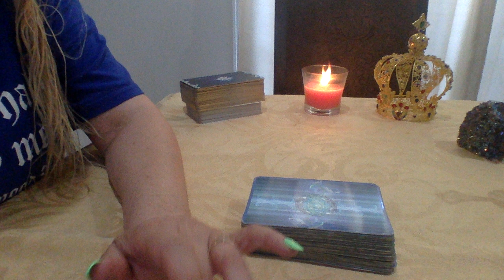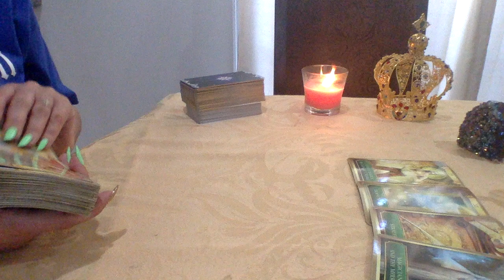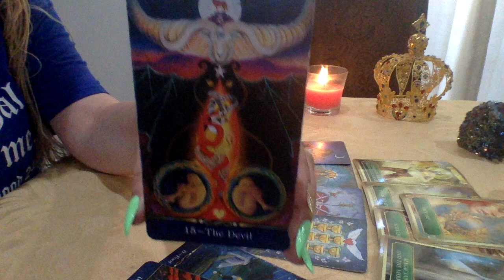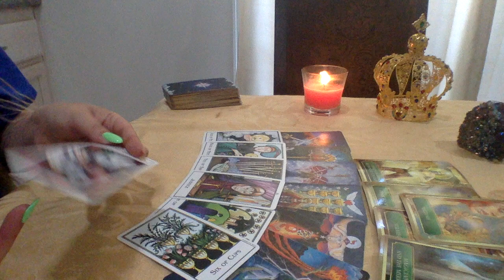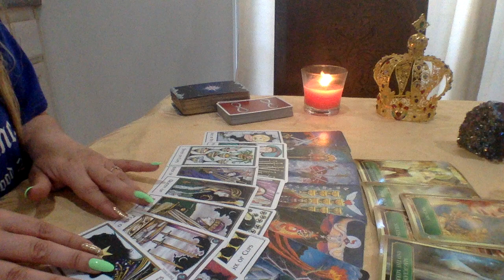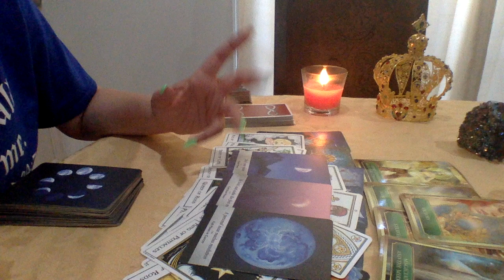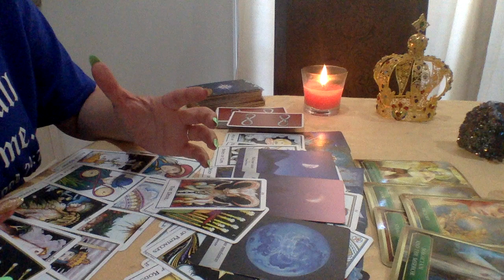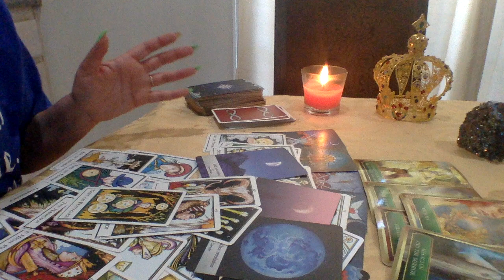PISCES💜THIS SOULMATE ENTERS THE SCENE AFTER YOU RELEASE SOME HEAVY KARMA👏LOVE TAROT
1.YOUR FULL NAME
 2. BIRTH DATE
 3. CURRENT LOCATION

BLESSINGS 🌟